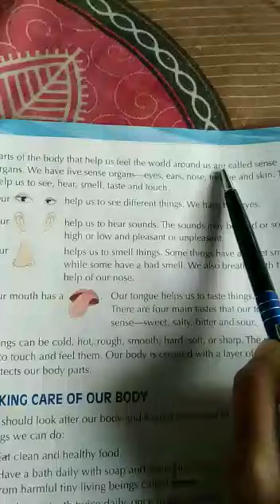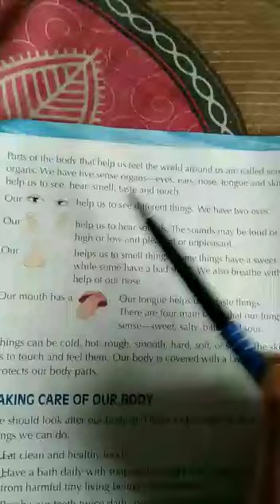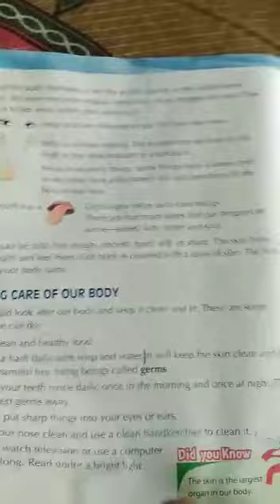Grade 2 SST Ch 2 Me and my body PART 2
Canfield High School Educational Channel